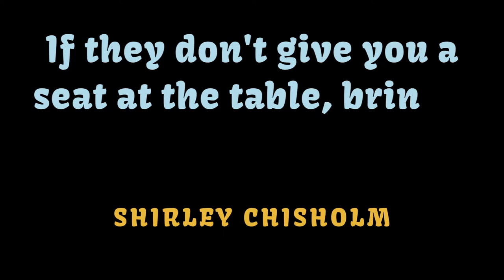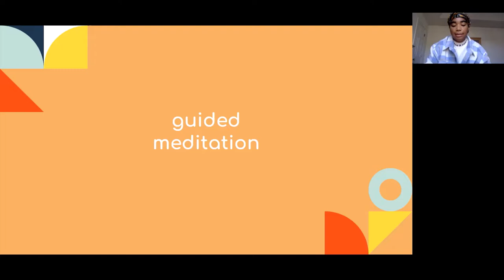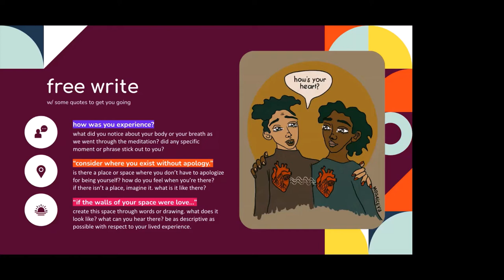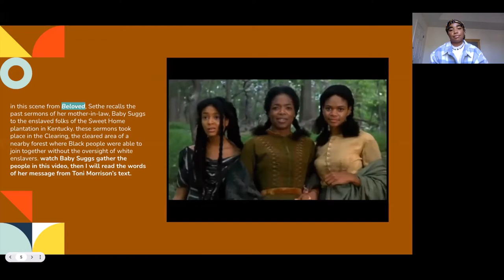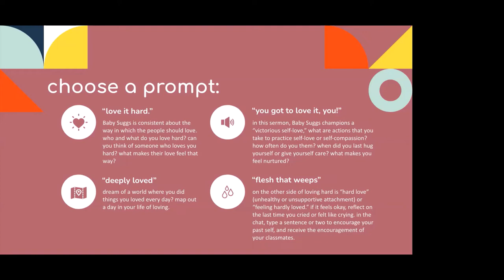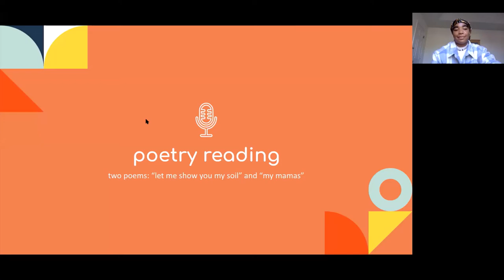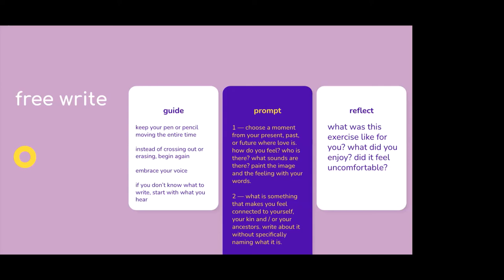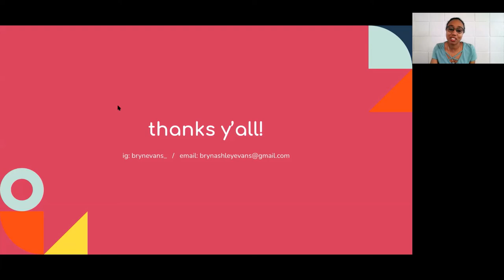Love Languages: Writing with Care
“Here,” she said, “in this here place, we flesh; flesh that weeps, laughs; flesh that dances on bare feet in grass. Love it. Love it hard.”  ~ Toni Morrison, Beloved

April is a time of growth, transformation, love, and fresh starts. Bring A Folding Chair was fortunate to have Bryn Evans (she/her), a writer and arts worker based in Decatur, Georgia, to lead a writing workshop. Titled “Love Languages: Writing with Care”, this workshop will be a space for writers to strengthen their own practice, take time to self-reflect, and pour into themselves as they celebrate writing and Black women writers. As our audience follows along through the workshop, be compelled to examine what the word “love” means to you. With paper and a writing utensil in hand, be fully present in BAFC’s latest workshop. Enjoy!

Topics Mentioned in the Video:
★Bryn Evans
★Burnaway
★Guided Meditation
★Rules to Free Write
★Artwork by Mosaiceye